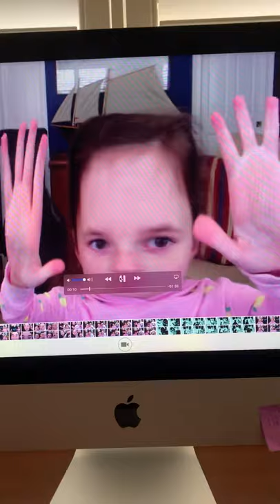I Have A Lot On My Mind! Short film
Our very first video!!!